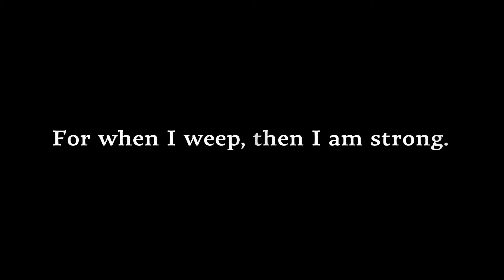Crystar - Announcement Trailer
Explore the afterworld of Purgatory as Rei and combat the Souls of the dead to save her sister in Crystar, available in the West on August 27 for PlayStation 4 and PC via Steam.